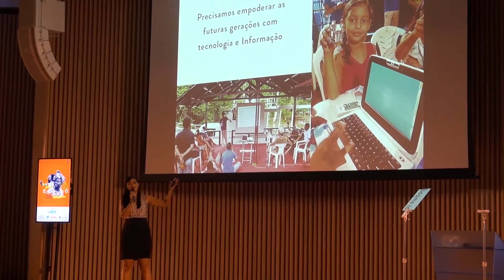Mulheres questionam estereótipos de gênero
A ONU Mulheres, a Heads Propaganda, o Twitter, o Grupo Boticário e o Museu do Amanhã promoveram um debate com diversas ativistas e especialistas sobre os problemas e as soluções para a igualdade de gênero. O assunto é urgente: é hora de pisar no acelerador do empoderamento das mulheres para que todas as pessoas, independentemente do gênero, raça, etnia ou classe social, usufruam plenamente de seus direitos humanos.